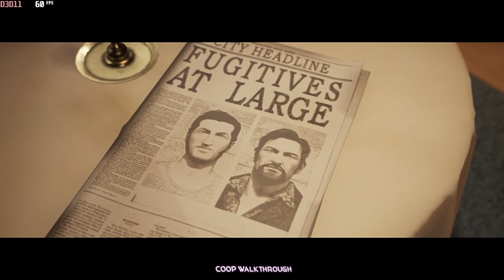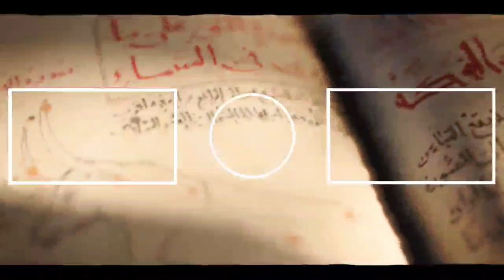A Way Out 2 player Full Game Playthrough - A Way Out Leo Caruso Way Full Game Playthrough 2023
A Way Out COOP Full Game Playthrough - A Way Out Leo Caruso Way Full Game Walkthrough (1080P 60FPS) 2023 - Free To Use Gameplay {NCG}

Action-adventure video game A Way Out was created by Hazelight Studios and released by Electronic Arts. After Brothers, this is the second video game that Josef Fares has directed. An Account of Two Sons.

1. Processor:- AMD Ryzen 5 3600
2. Motherboard:- Galax B450m
3. Ram:- Crucial 8GB
4. Storage:- M. 2 500GB, 1TB HDD
5. Graphic Card :- Zotac GTX 1650 GDDR6 OC Edition
6. Cabinet:- ANT ESports Cabinet
7. Power Supply:- ANT ESports 500W

BHIM - mrsaxena578@upi
PhonePay - coopwalkthrough@ibl
GPay - rjack7679@okaxis

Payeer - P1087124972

❌Note ⭕

- You are free to utilise any video from this channel in your narration, commentary, or other types of YouTube videos.

1. a way out
2. a way out ending
3. a way out gameplay pc
4. a way out full gameplay
5. a way out 2 player
6. a way out split-screen pc
7. a way out cooperativo local
8. a way out co op pc
9. a way out co op local
10. a way out co op no commentary

COOP Walkthrough
coopwalkthrough